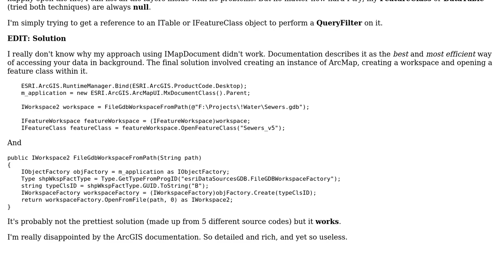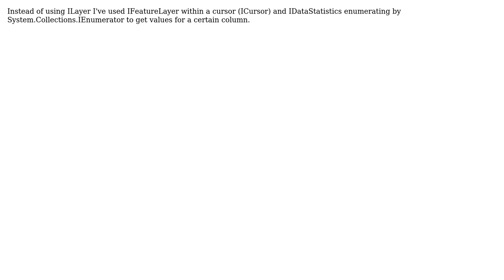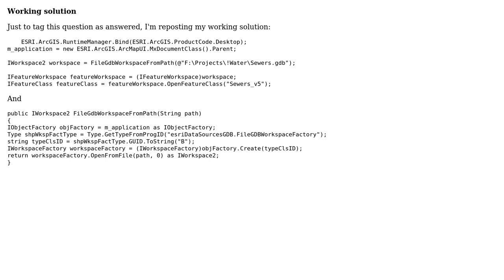GIS: ArcObjects - accessing layer data table from C# (2 Solutions!!)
GIS: ArcObjects - accessing layer data table from C#

With thanks & praise to God, and with thanks to the many people who have made this project possible! You are responsible for your own actions.